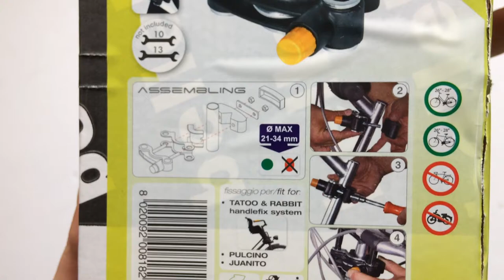Bellelli Handlefix Biztonsági Gyerekülés Rögzítő Adapter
Bellelli Tatoo, Rabbit, Pulcino, Juanito kerékpáros gyereküléshez használható csere rögzítő adapter. Alkalmas 26-28"-as méretű, női és férfi bringákhoz is 21-34 mm csőátmérővel.